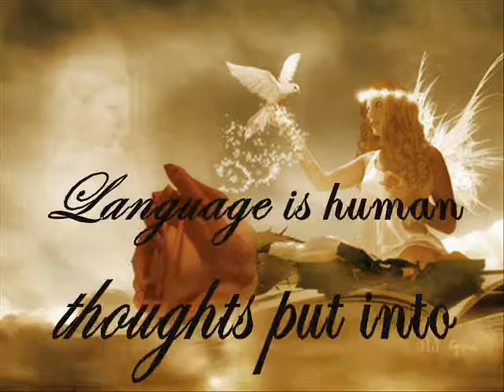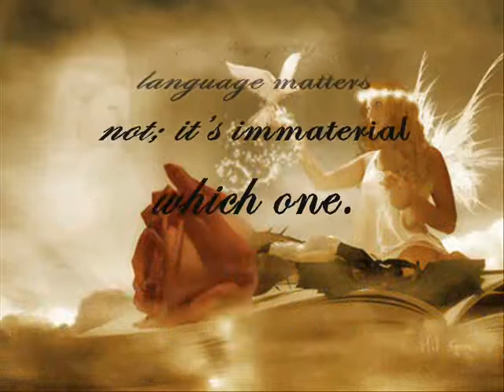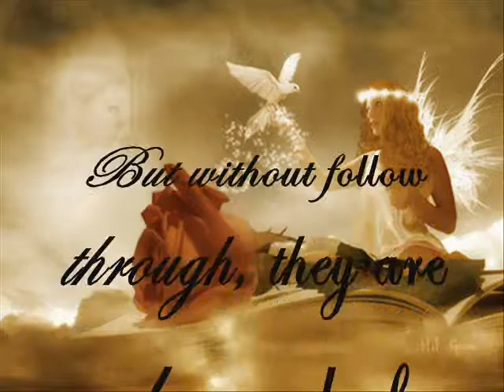FOLLOW THROUGH by Wanda L. Harrell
Award-winning poet, Wanda L. Harrell, describes the importance of one's words and promises.